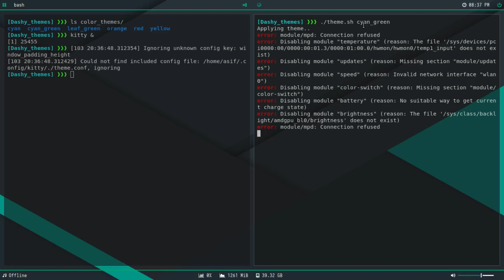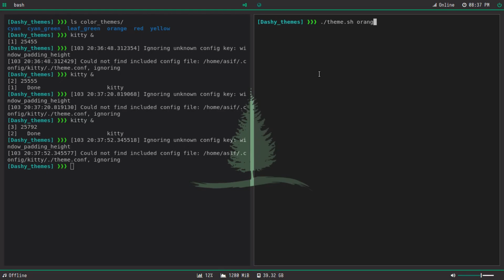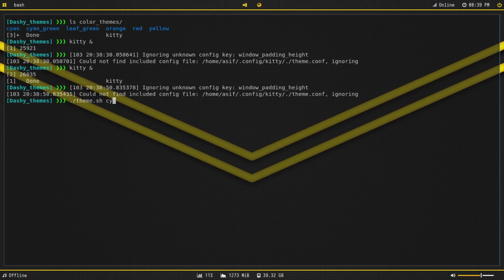Minimal Linux Desktop Themes | A Collection Of 6 Color Themes I Clean UI